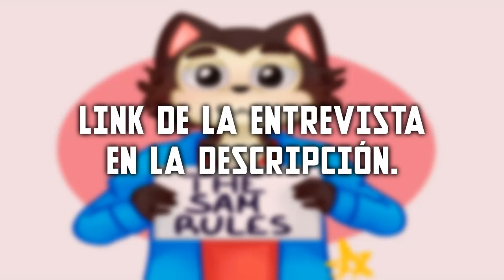SALUDOSALCANAL | Jhony Bravo nos envían un saludo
El 27 de mayo se llevó a cabo una entrevista al gran actor de doblaje mexicano Victor Hugo Aguilar. Aproveché la situación para solicitarle un saludo como Johnny Bravo, un personaje icónico de mi infancia. El saludo lo podrán escuchar en este vídeo.